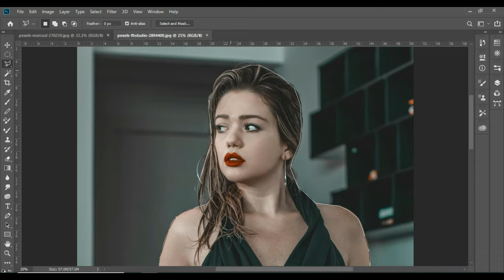Believing These 8 Myths About Edit M Keeps You From Growing